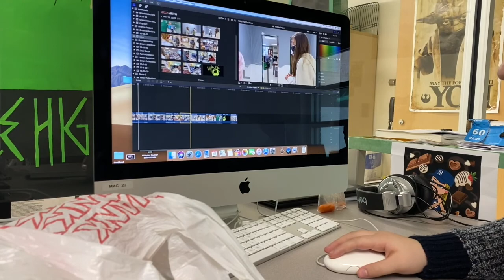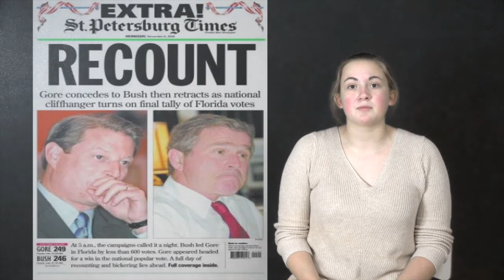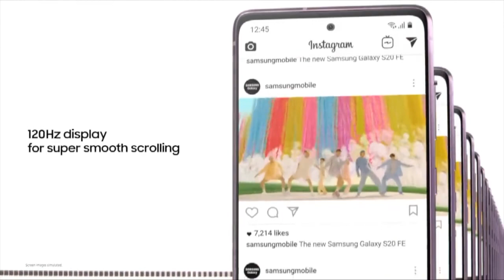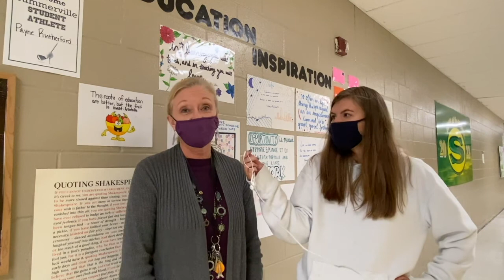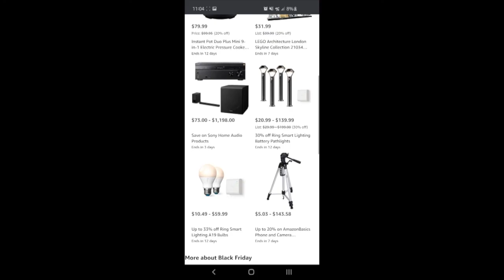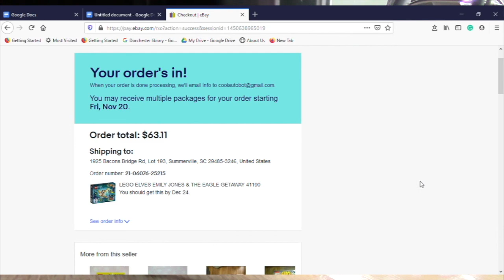Wave TV for 11-20-20